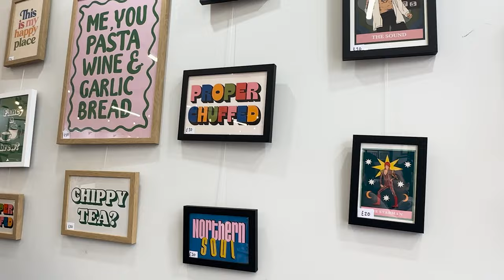The Surprising Truth: Is Hull City Secretly Trendy?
This week we're back in Hull, a city that we used to live in some time back.
In fact Sally was born here and her Dad still lives here.

The city has undergone some crazy upgrades since we were last here, so we're off to check some of them out and see. is Hull trendy?

Is Hull City trendy? You be the judge! After watching this video, you'll have a better idea of whether or not the city of Hull is worth visiting. And if you do decide to visit, be sure to check out our Hull City guide for more information!

Let us know where abouts is Hull we should visit next time. We'll see you in the comments!